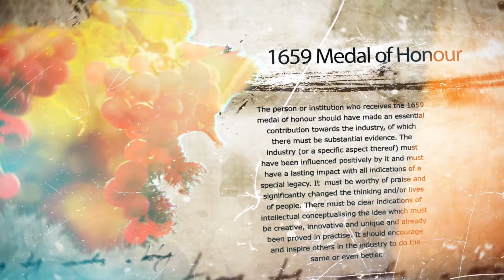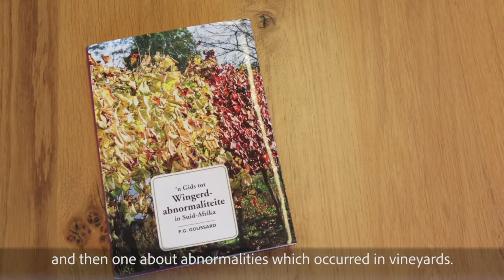Spesiale hulde aan prof. Piet Goussard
Prof. Piet Goussard, ’n gerekende akademikus en navorser, het die 1659-erepenning ontvang by die gesogte Wynoesherdenkingsgeleentheid by Groot Constantia. Dit is die eerste keer dat ’n wingerdboukundige die erepenning van die Groot Constantia-raad ontvang. Kollegas uit die bedryf sowel as die universiteit en verskeie oudstudente het Goussard bedank vir sy aandag aan detail, geesdrif, die lewenslesse wat hy mense geleer het, sy geduld, integriteit en sin vir humor, en sy reuse-bydrae tot die Suid-Afrikaanse wynbedryf.

Die video is verskaf deur Agri-Expo.